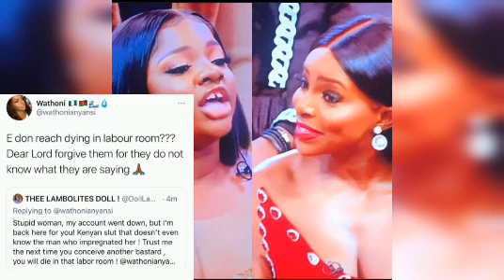WATHONI APOLOGIZES TO DORA | DORA & BRIGHTO DID IT? NEO DOESN'T RATE VEE?